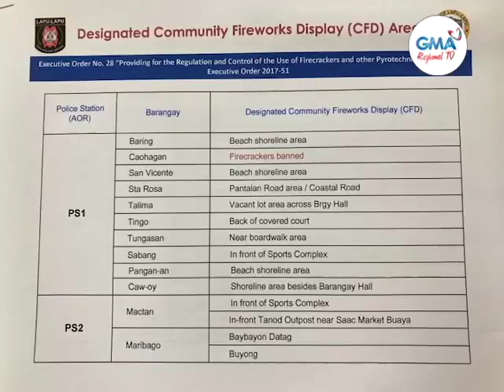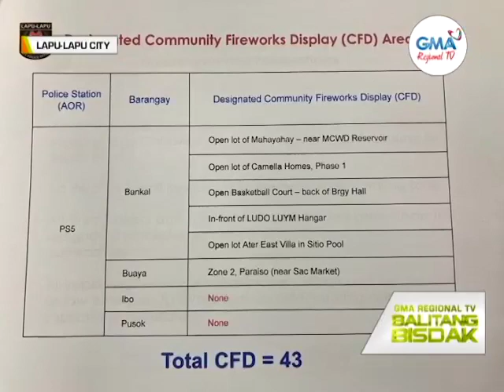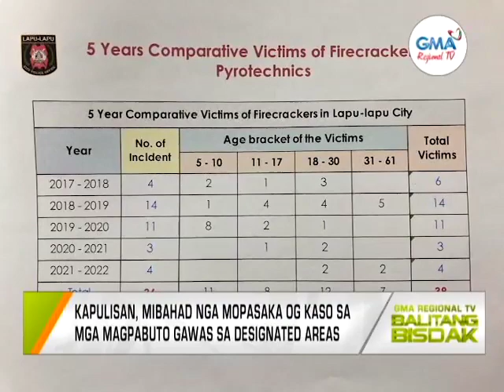Balitang Bisdak: Bawal Magpabuto Gawas sa Display Area!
Otoridad sa Lapu-Lapu City, Cebu, naka-identify og kapin 40 ka community fireworks display area